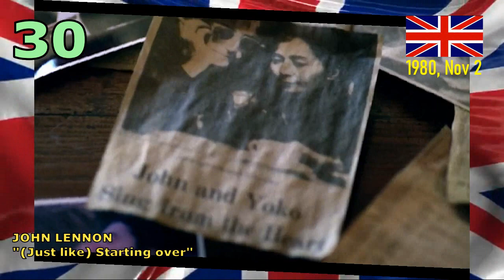UK Singles Charts Flashback - November 2, 1980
Top 50 singles charts from United Kingdom, 41 years ago.